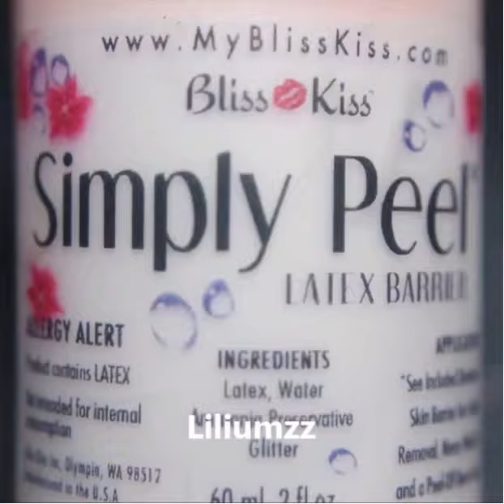Scaled Gradient Nail Art Tutorial with Simply Peel™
Quick scaled gradient nail art tutorial by the amazing @Lililumzz. Get gorgeous nails with less mess.

Products Used:
Simply Peel Liquid Latex Barrier